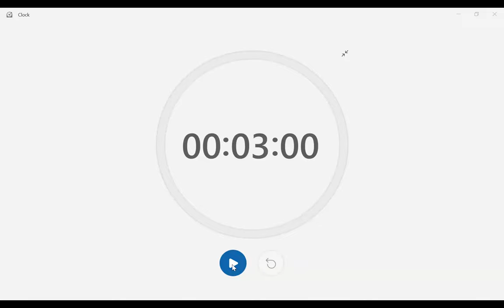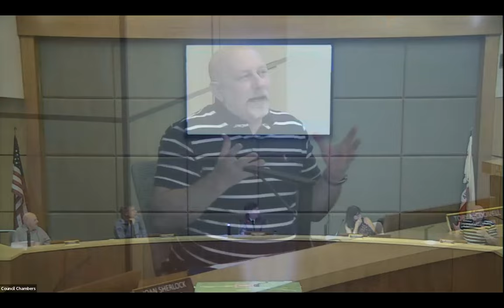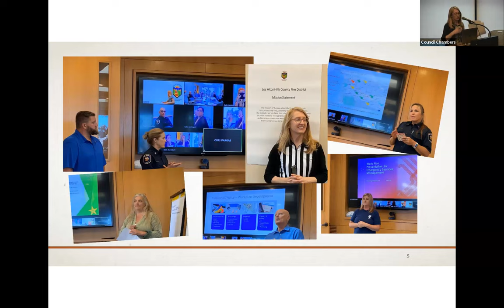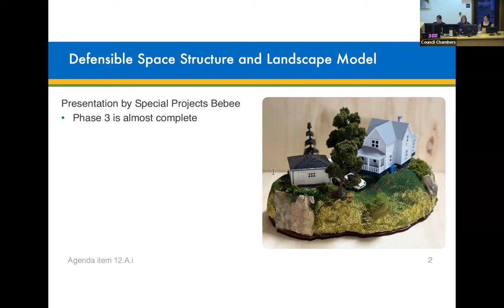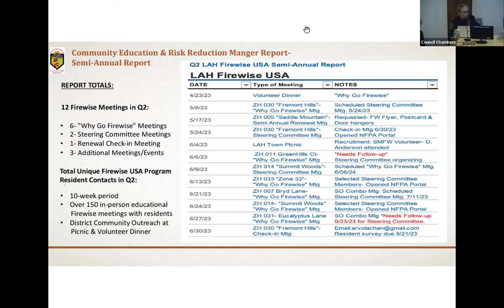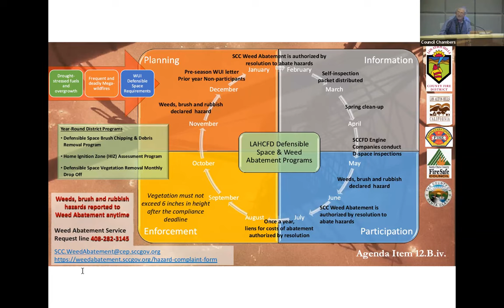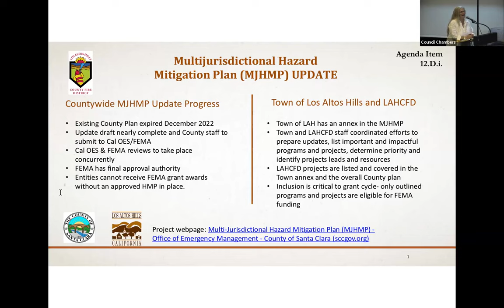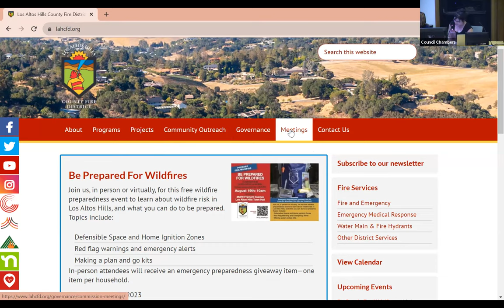LAHCFD August 15, 2023 Regular Commission Meeting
Watch the LAHCFD August 15, 2023 Regular Commission Meeting